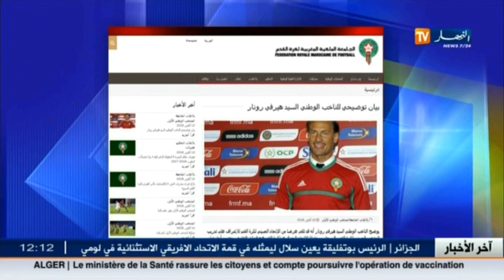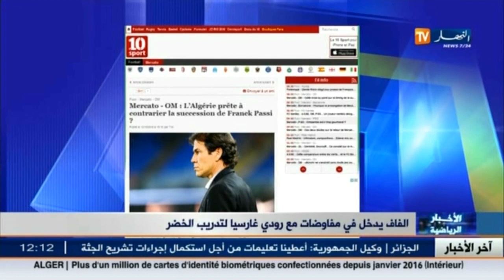روراوة: يفند تصريحات رونار بتلقيه عرضا لتدريب الخضر